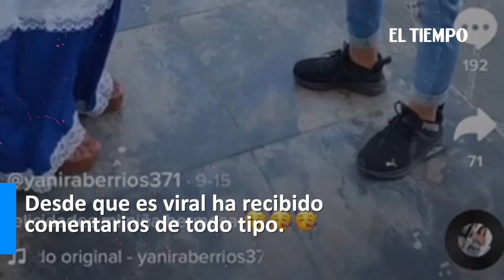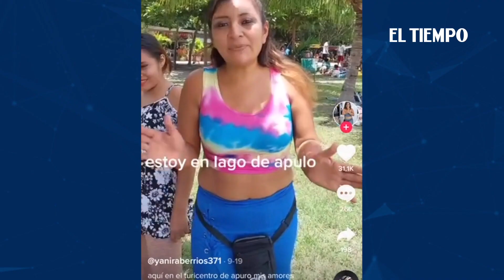De vendedora informal a estrella del baile en TikTok | El Tiempo